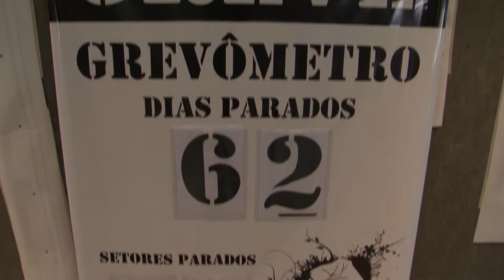Universidade Já - Abertura da Reitoria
Depois de dois dias fechada, os servidores técnico-administrativos abrem a reitoria